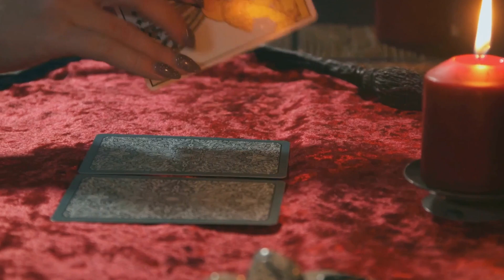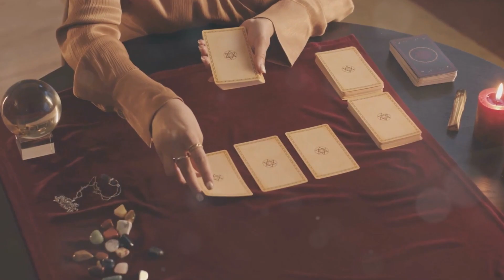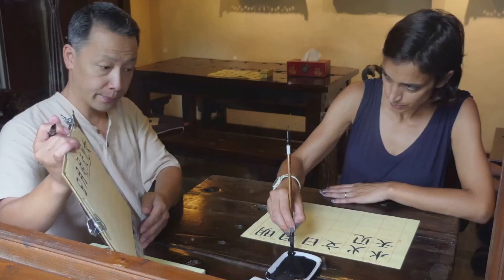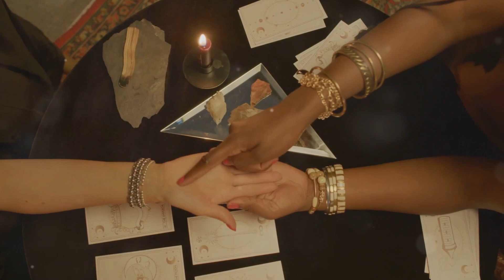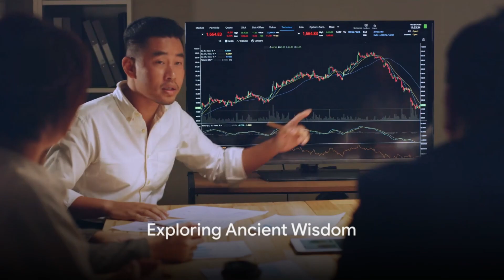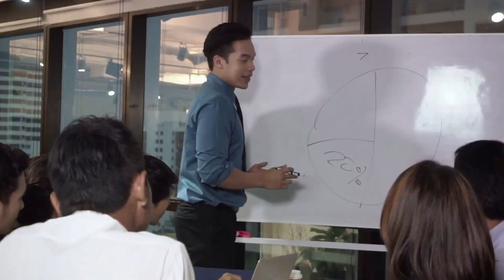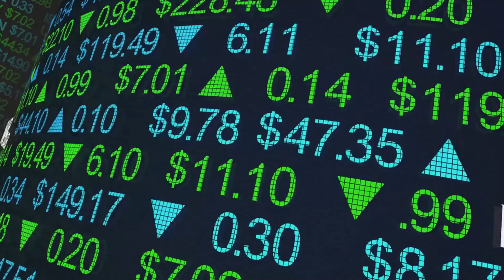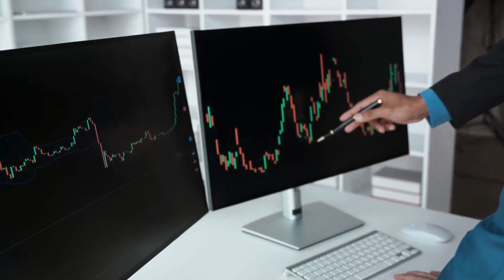🕊️Frozen Assets💲 The New Weapon💣 in Geopolitical Warfare 2024(SWIFT, & Economic Sanction Strategies)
Diversify or Die❓ Nations' Race to Escape the Dollar's Grip.

Moscow expressed disapproval of the West's efforts to put 'unprecedented pressure' on Chinese banks for accepting payments from Russia. Significant payment bottlenecks are causing significant problems for Russian companies with business interests in China.

This video delves into EU discussions on defense spending and the use of Russian Central Bank assets frozen due to sanctions to fund Ukraine's defense. It touches on the legal and political complexities involved, as well as the broader implications for EU defense policy and spending.
The aggressive use of the dollar and financial systems as tools of foreign policy invites scrutiny and potential backlash. Countries around the globe, wary of US dominance, may seek to minimize their reliance on the dollar, exploring alternatives that could undermine its global standing.

Welcome to our latest analysis on the intricate dance of global finance and geopolitics. Tonight, we delve into the potent weapon that is the US dollar - the linchpin of American influence on the world stage, and the burgeoning challenges it faces. As nations navigate the treacherous waters of economic sanctions and the quest for financial independence, we explore the precarious balance between power and vulnerability. Join us as we unravel the complexities of this financial saga, where strategy, risk, and the quest for stability collide.

De-Dollarization refers to the shift away from the US dollar in international reserves and transactions. This movement gains momentum as nations like China and Russia, among others, increase their gold reserves and consider transactions in alternative currencies, aiming to reduce the dollar's global sway and, by extension, US influence.
Central banks, especially in emerging markets, are diversifying their reserves, with a notable pivot towards gold. This trend is partly a hedging strategy against geopolitical tensions and a reflection of dwindling confidence in the dollar's unassailable position.
In response to the sanctions and the potential threat of being cut off from the SWIFT network, countries like Russia have developed their own payment systems. Similarly, other nations are exploring or establishing alternative networks, signaling a clear intent to circumvent US control.